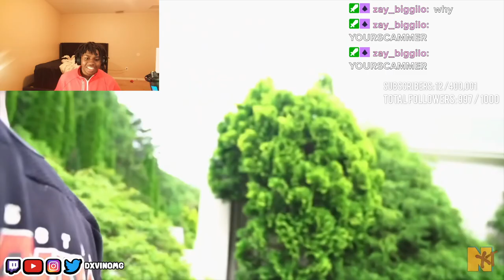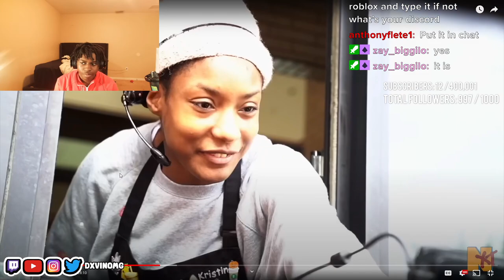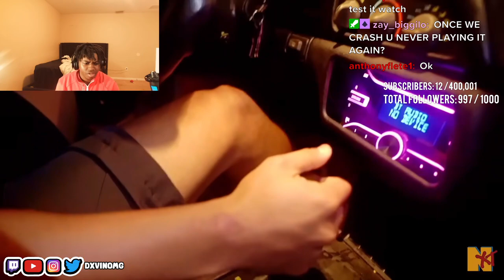Dxvin Reacts To Chrisnxtdoor I Let AMP Drive My Brand New Super Car!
I Let AMP Drive My Brand New Super Car! Reaction Dxvin